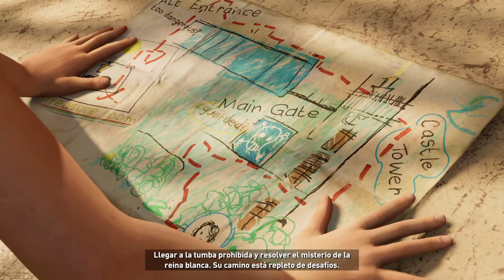Shadow of The Tomb Raider Rio Amazonas Español Latino